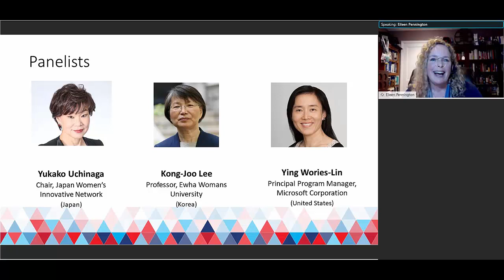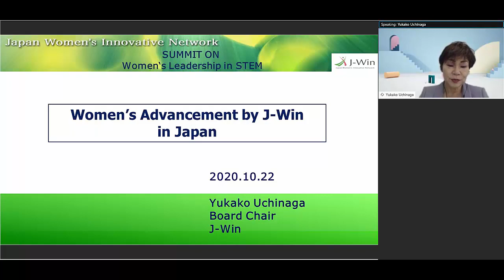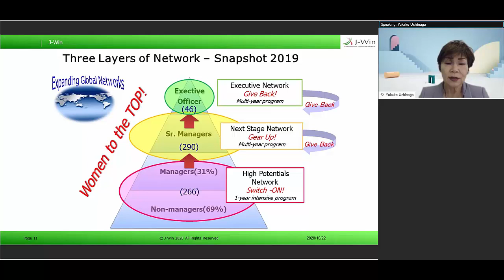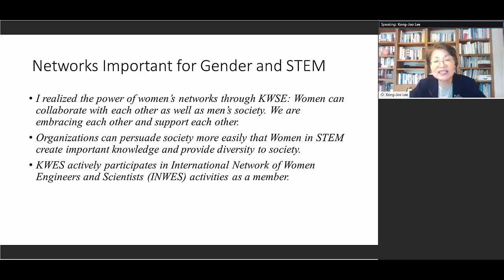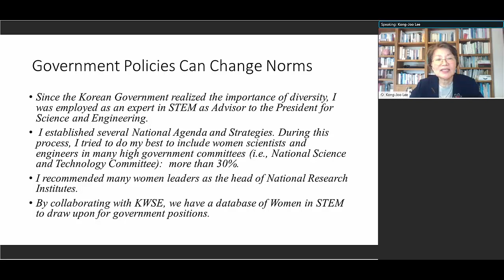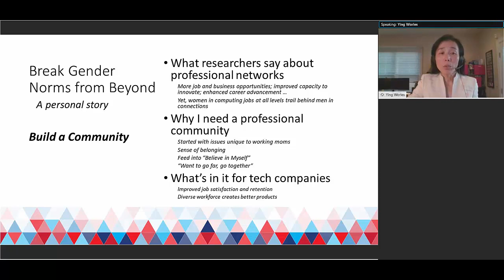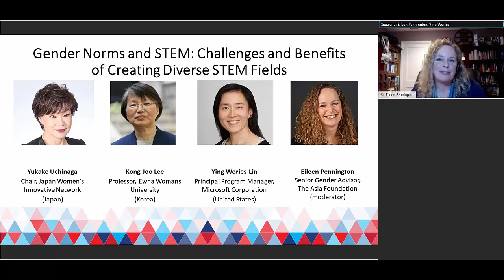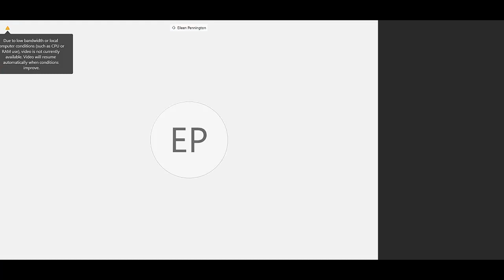Gender Norms and STEM: Family Decision-Making, the Unpaid Care Burden, and Creating Diverse Teams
As part of the Summit on Women's Leadership in STEM: a Japan, Republic of Korea, U.S. Virtual Trilateral Event, the panel webinar Gender Norms and STEM: Family Decision-Making, the Unpaid Care Burden, and the Challenges/Benefits of Creating Diverse Teams explores how STEM fields remain heavily male-dominated, fostering unequal gender norms that result in disproportionate number of women leaving their chosen fields over time due to many factors including unequal care burdens and lack of workplace flexibility. Panelists Yukako Uchinaga (Japan), Kong-Joo Lee (Korea), and Ying Wories (U.S.) discuss this as well as the lack of racial, ethnic, and economic diversity in STEM fields.  This panel is moderated by Eileen Pennington.

Join the conversation about the womeninSTEMtrilat2020 on Twitter!